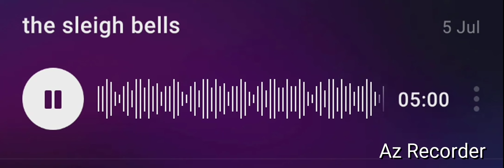the sleigh bells